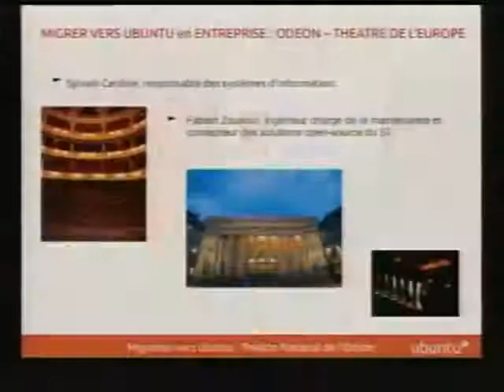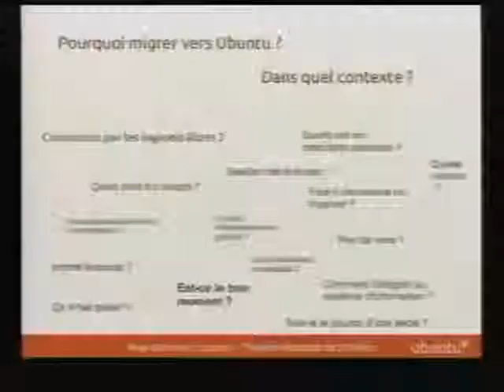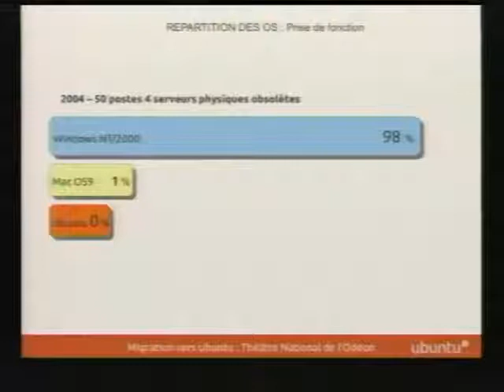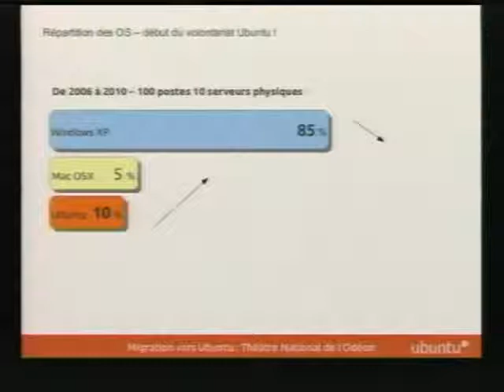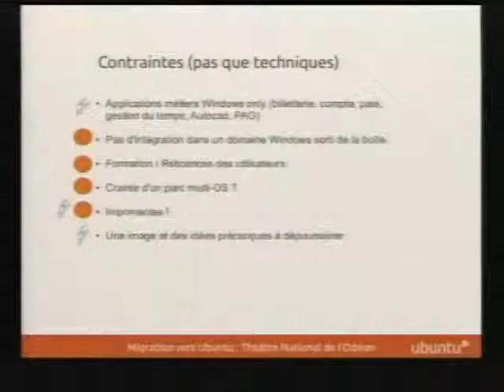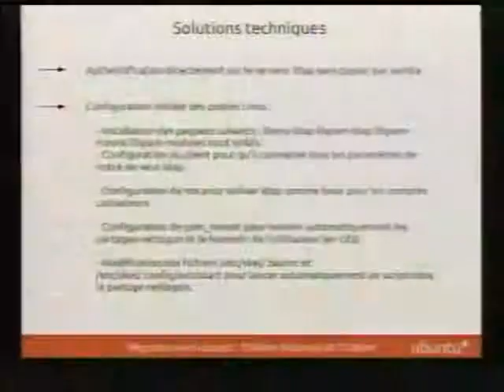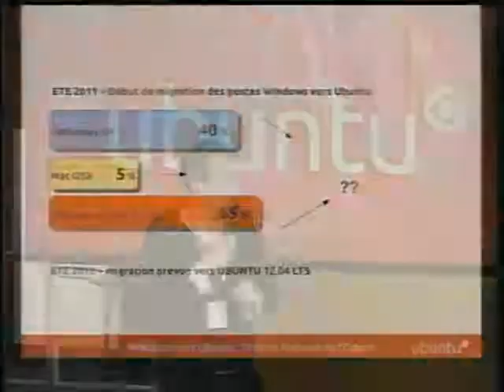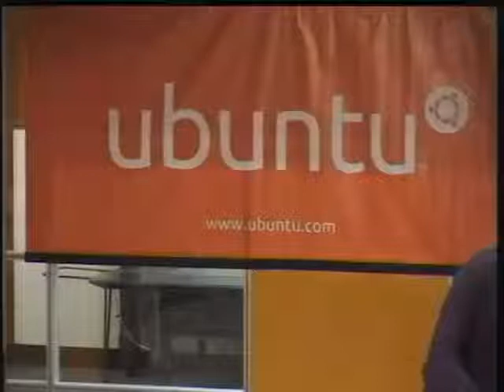Ubuntu au théâtre de l'Odéon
Ubuntu au théâtre de l'Odéon. L'histoire d'une migration.
Par Sylvain Cardine.